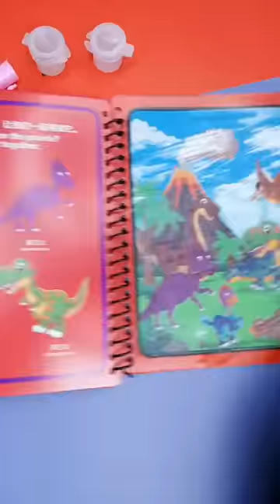BUKU MEWARNAI AJAIB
LILY TV @lily_tv2014

CHANNEL LILY TV ADALAH CHANNEL YG DIBUAT UNTUK ANAK ANAK, MENAMBAH WAWASAN SERTA KREATIVITAS ANAK ANAK, KONTEN POSITIF DAN EDUKASI DAN DIBUAT SEAMAN MUNGKIN UNTUK ANAK ANAK,

Kontenya lengkap dengan audio penjelasan sehingga, mudah dimengerti ditiru dan dicontoh anak usia PAUD, TK dan SD.

Saksikan juga video kami yang lain tutorial cara mudah menggambar dan mewarnai berbagai macam pilihan dengan klik link dibawah 👇👇

Lily Tv is a youtube channel to hone children's creativity in the field of drawing and coloring. let's educate our children with positive things Lily Tv Play Together (@Lily_Tv2014 )